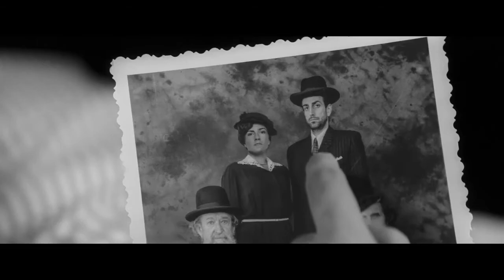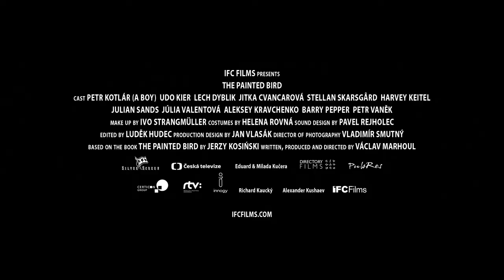The Painted Bird (Nabarvené ptáče) - drama - 2019 - trailer